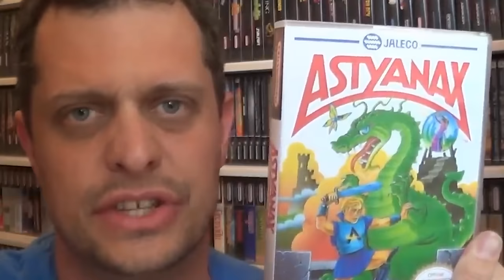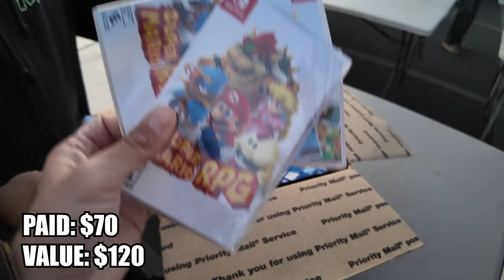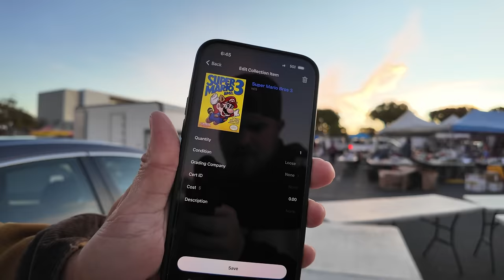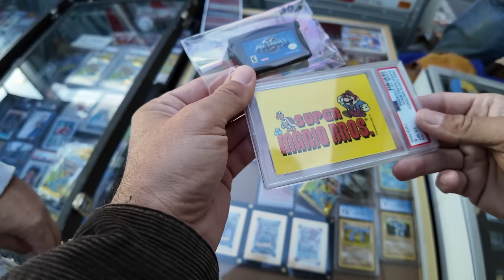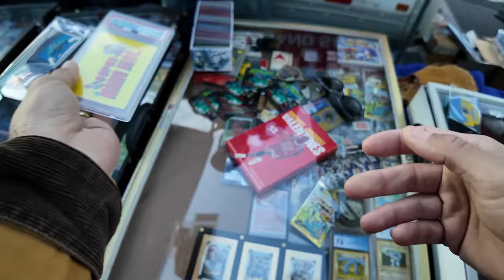Extremely EXPENSIVE retro games for our collection